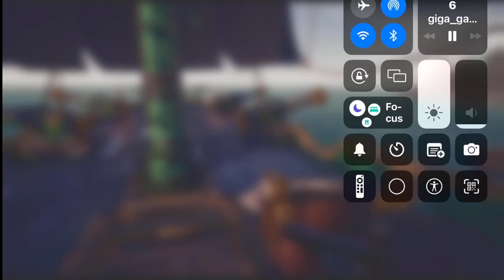Dear sea of thieves, we broke your game.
Sea of thieves rare glitch found, speed runner glitch